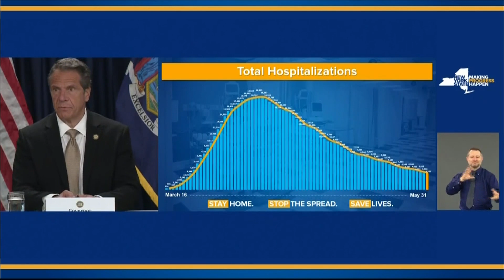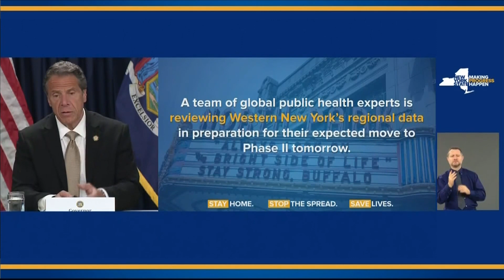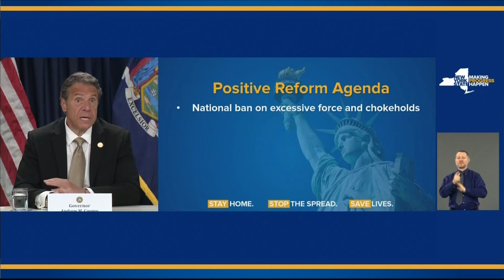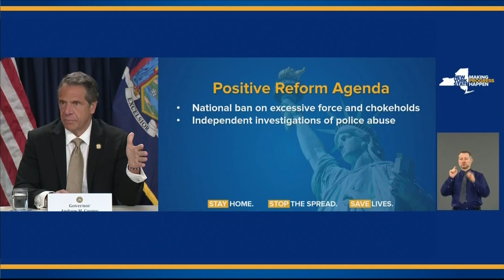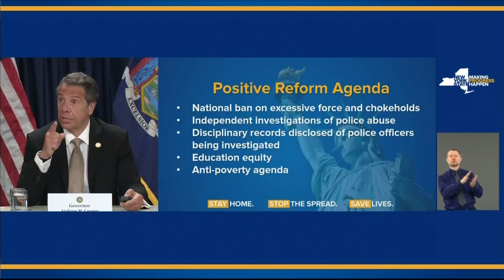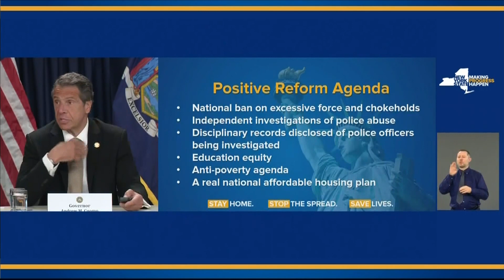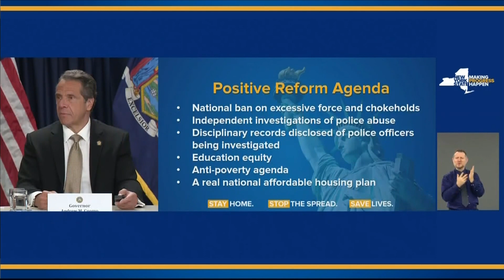Gov. Cuomo daily coronavirus briefing (part 1) - June 1, 2020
In terms of handling the coronavirus, the governor said the state is doing better than ever before."